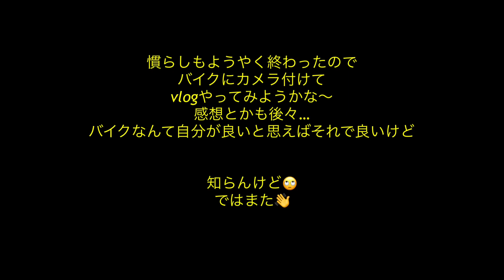RETURN RIDER はるぱぱ バイク買いました（笑）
めでたく？RETURN RIDERとして復活！
ぼちぼちバイクVlogなど・・・
やるか、やらんか知らんけど（笑）